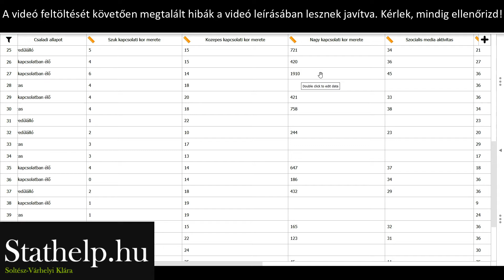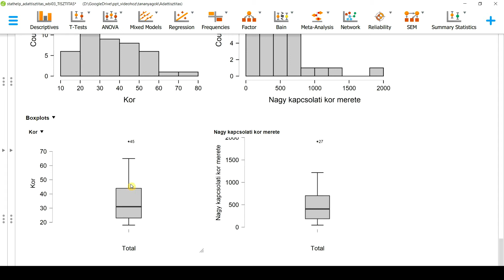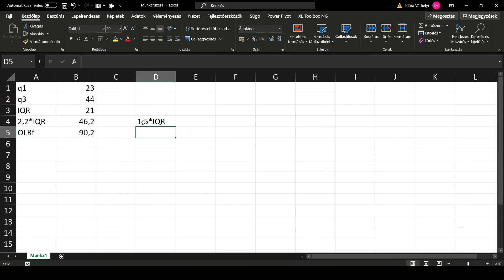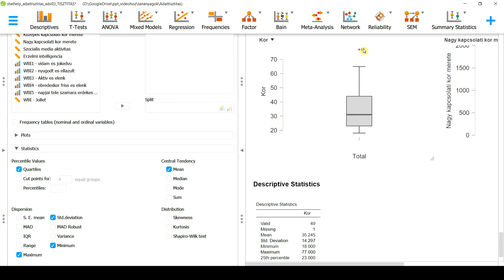Adattisztítás 15 - Outlierek kezelése JASP-ben 1/3